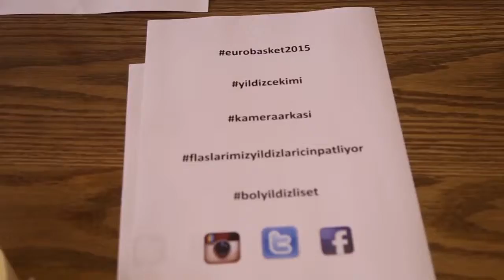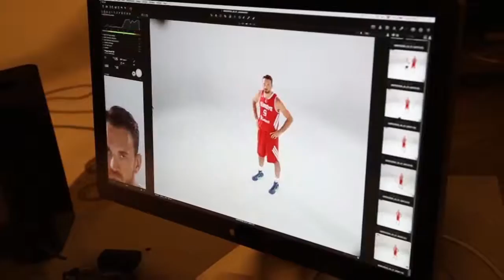Milli Basketbol Takımı Fotograf cekimi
A Milli Erkek basketbol takımı